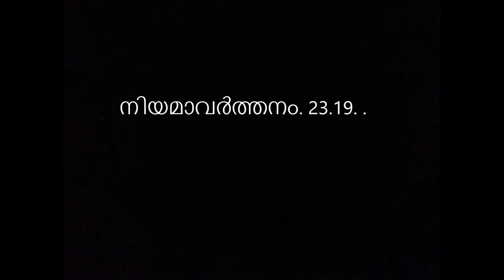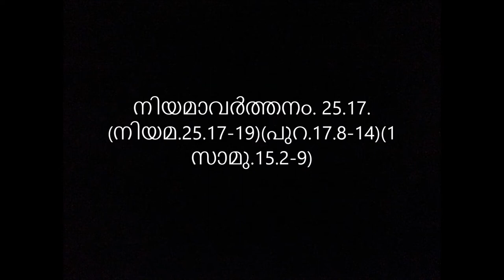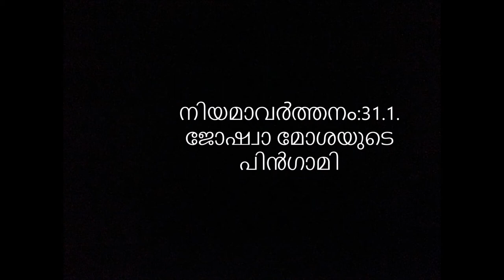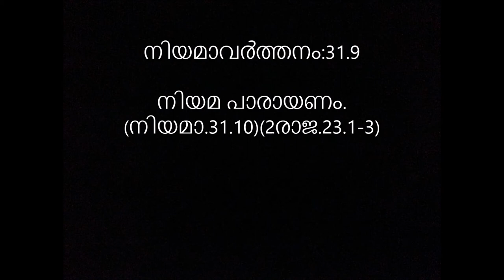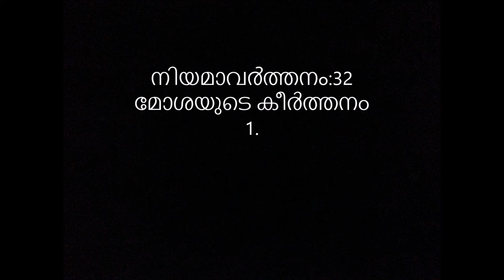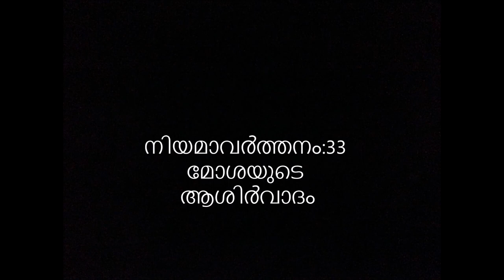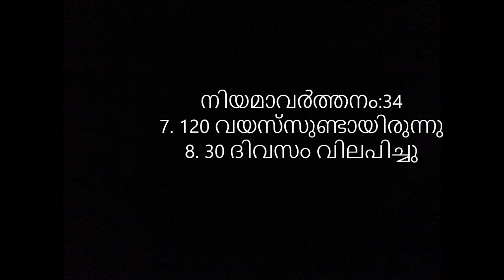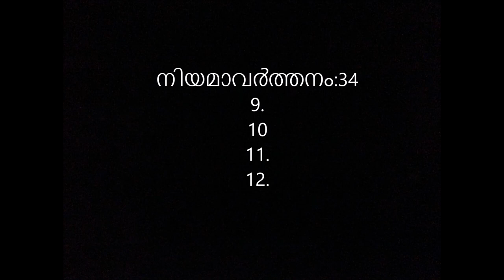Words from Niyamavarthanam Logos Quiz 2020